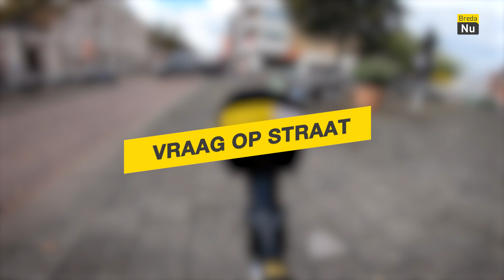Wat vind jij ervan dat steeds meer mensen vegetarisch eten? | Vraag op Straat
Nog steeds eet het overgrote deel van de Nederlanders eet nog altijd een stukje vlees bij het avondeten. Maar steeds meer Nederland eten een a twee dagen per week vegetarisch. Wat vind jij dat meer mensen vegetarisch eten?